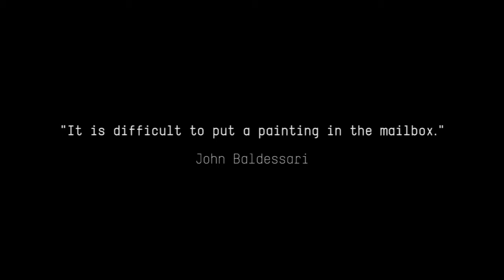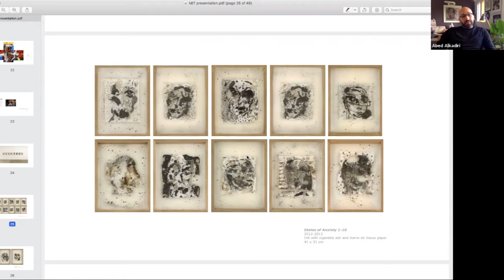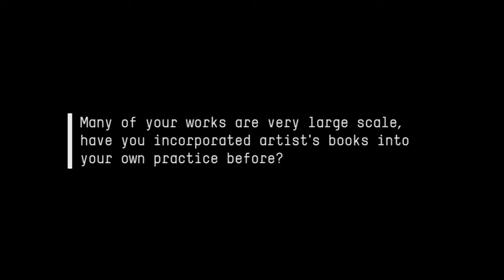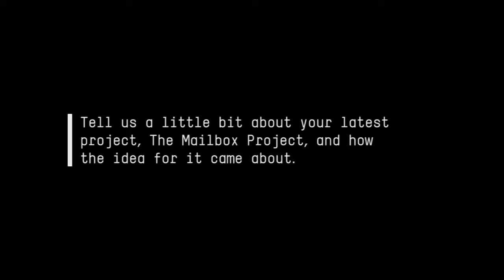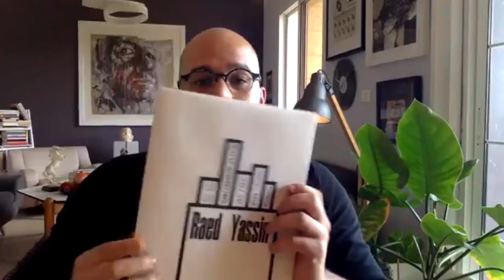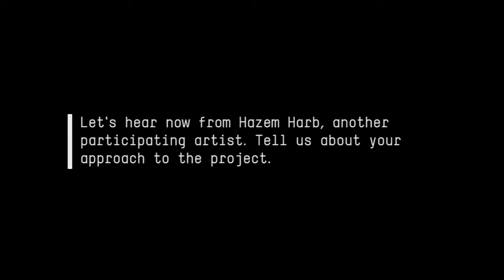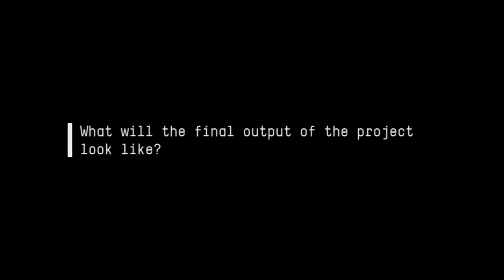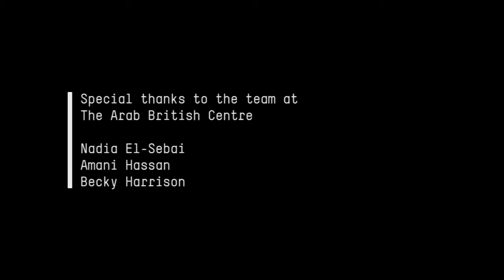Nadia El-Sabei from The Arab British Centre in Conversation with Abed Al Kadiri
On Friday the 17th of April, Abed Al Kadiri, the director and co-founder of Dongola Limited Editions joined the team from the Arab British Centre to discuss our latest project, Cities Under Quarantine: The Mailbox Project for their weekly online Hangout chats about arts and culture.

This project attempts to link artists from different cities investigating global impact. It is committed to finding common ground and giving a common space for artists to express and explore this moment in history. In its first series, the project addressed Beirut and has since expanded to explore other cities through regional artists in isolation.

Each book was designed in house by the Iranian designer, Reza Abedini with each individual artist in mind. They were then handmade and hand-stitched in-house and mailed to each artist with the highest commitment to aseptic conditions possible.

Special thanks to The Arab British Centre team!
Nadia El-Sebai
Amani Hassan
Becky Harrison

Follow The Arab British Centre on Instagram for their latest news and events: